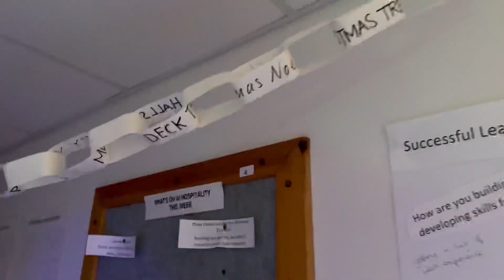Christmas Corridor Competition 2022